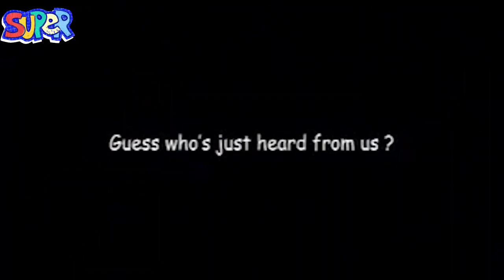INDIA BEST FUNNY AD'S | OLD AD'S | Memorable Characters | Part 03